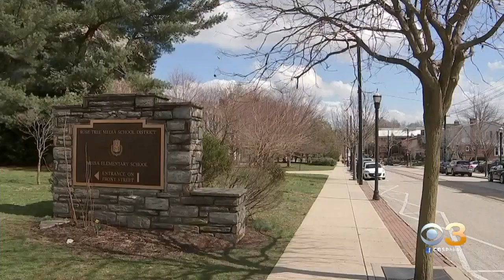Delaware County Businesses Feeling Effects Of Coronavirus Fears